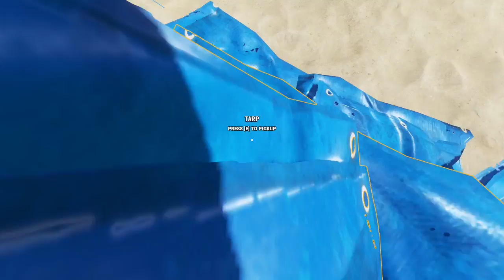Stranded Deep S02 E06 - FLEISCH - Deutsch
Es ist geschafft, es gibt Fleisch zum Essen. Außerdem geht es weiter mit der pornösen Strandvilla.

Stranded Deep
Survival-Abenteuer von Beam Team Games (Januar 2015)
Plattform: PC
USK-Einstufung: Keine